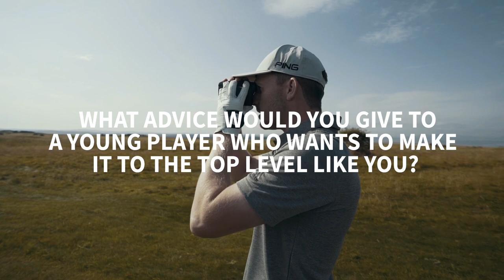CONNOR SYME PRO BITES | American Golf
He's back on the European Tour! We caught up with adidas player Connor Syme at Gullane Golf Club! We asked him about his break-through to the European Tour, what's the best thing about being a Pro and what advice he would give to a young player!